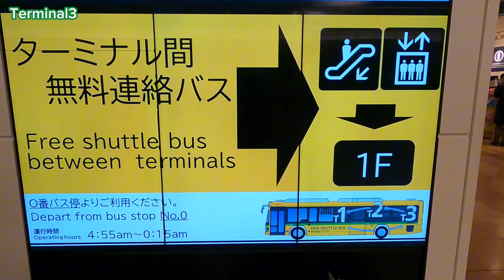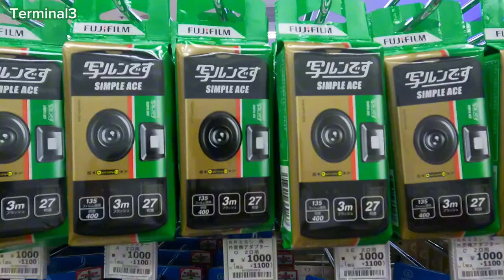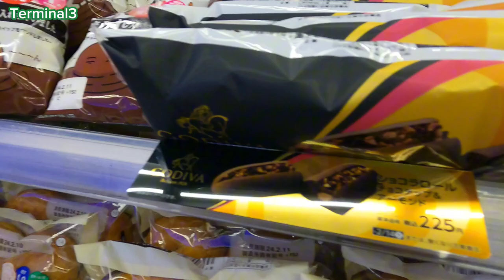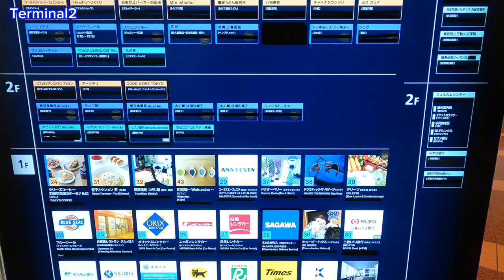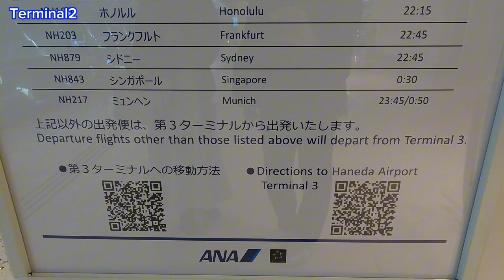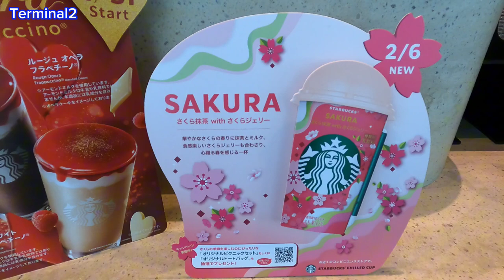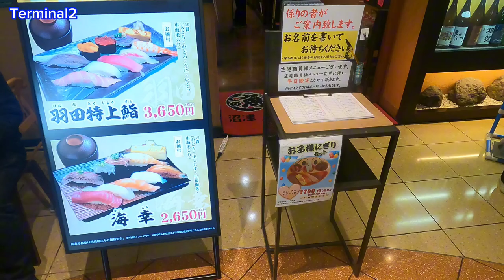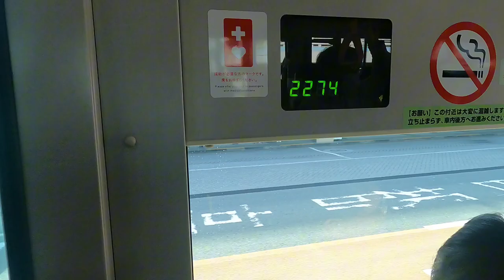Haneda International Airport | Terminal 3 to Terminal 2 by free shuttle bus, Terminal2 Floor guide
We show you how to get from Terminal 3 to Terminal 2 by free shuttle bus.
You can go between terminals using the Free Shuttle Bus.
Haneda Airport Terminal2 international facilities reopened on July 19, 2023, for the first time in nearly three years.
Convenience Store "Air Lawson" at Terminal 3.
Floor guide, stores, restaurants and cafes at Terminal 2.

Please take a look at our other videos introducing Haneda Airport.

[Chapter]
00:00 Opening
01:50 Air lawson
07:33 Free shuttle bus
10:30 Terminal2
15:26 Departure Lobby (International)
20:49 Marketplace
25:25 Ending